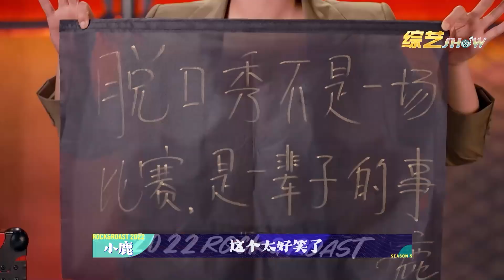🔮女人幽默是新性感！小鹿：当女人把痛苦变成段子，是一种幸运！！【脱口秀大会】